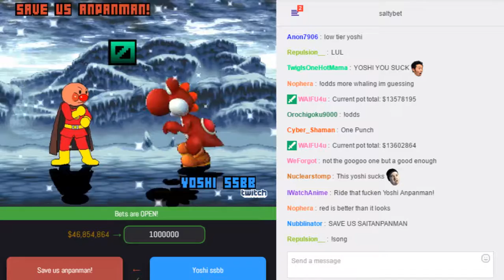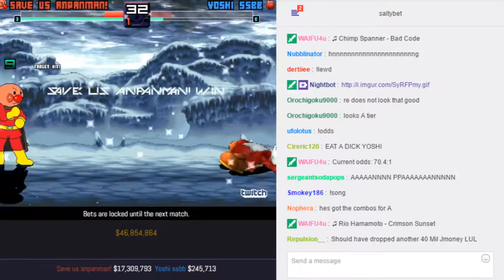SaltyBet: Save us Anpanman! Vs. Yoshi SSBB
Save us Anpanman!($17,309,793) by Tachi Vs. Yoshi SSBB($245,713) by Sns(^_^) at (Matchmaking) Salty's Dream Cast Casino 3399